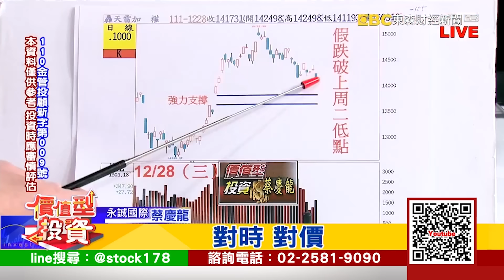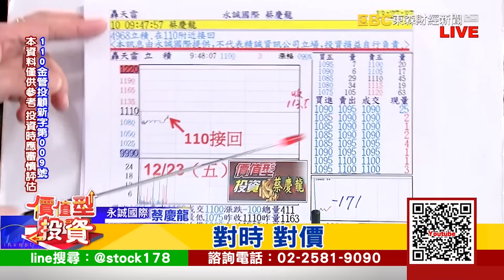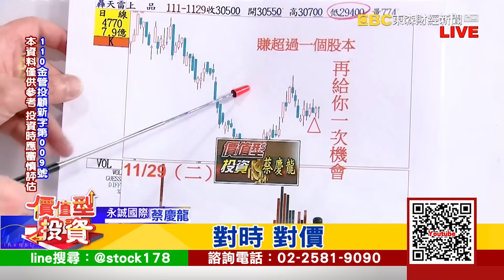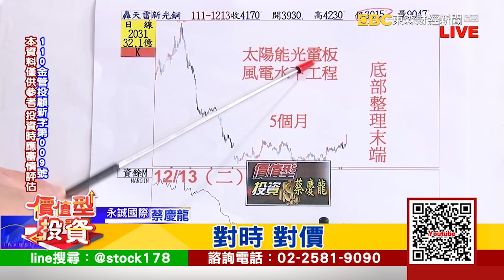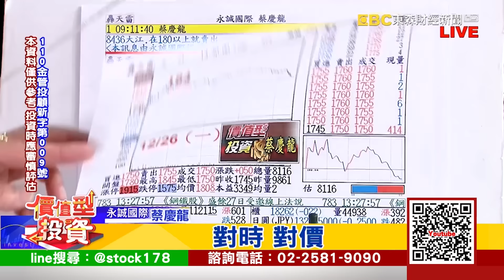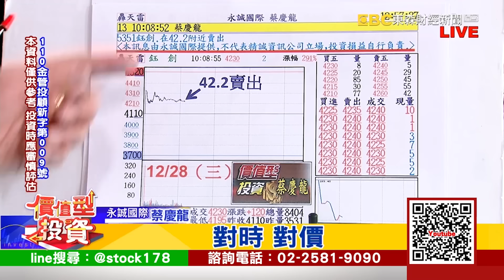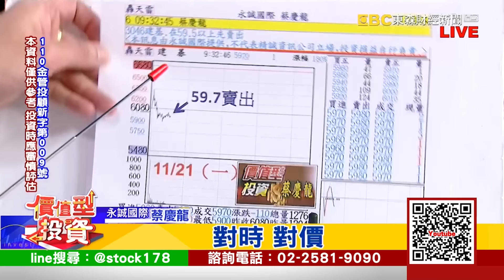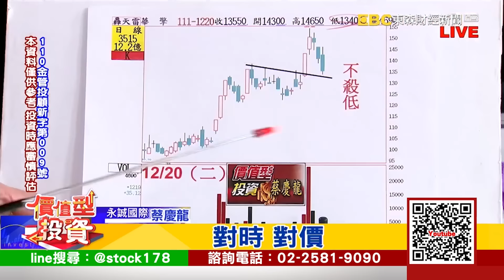20221228｜立積 上品 強漲｜蔡慶龍 分析師｜價值型投資｜對時對價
難盤你需要高手幫你把關
現階段決勝關鍵就在「選股」

永誠國際投顧(110)金管投顧新字第009號 蔡慶龍 分析師